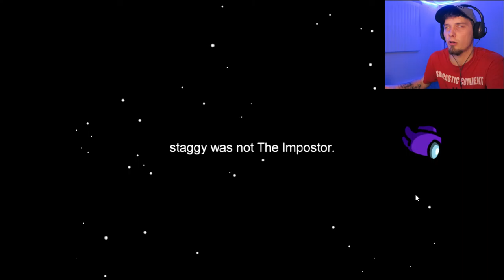AMONG US... but i'm playing as Joe Biden... but they still vote the black guy out...